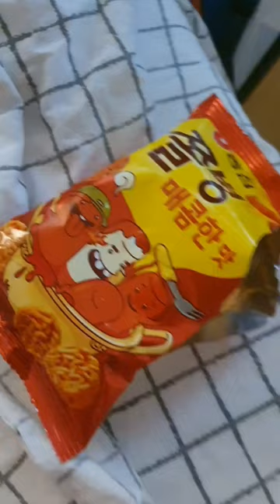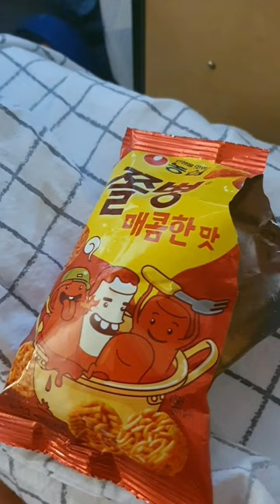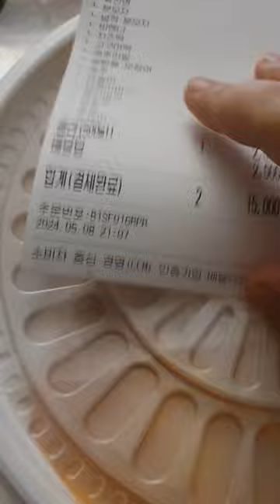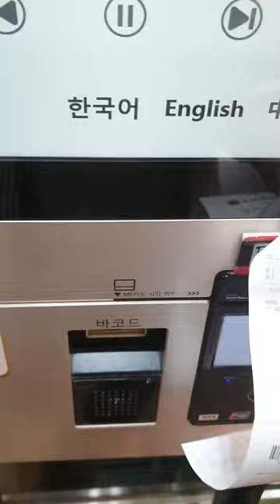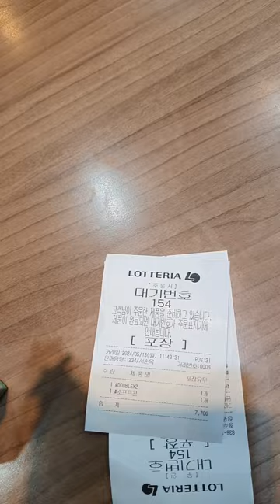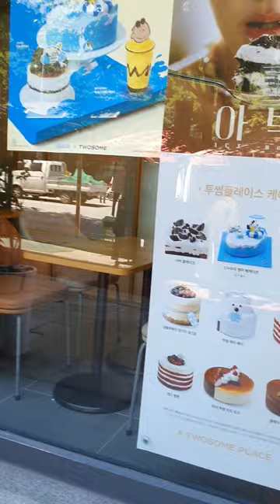그냥 평범한 일상